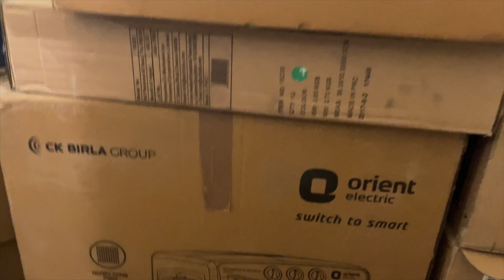Naya Hanger le liya | Shipra Bindal Vlogs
𝗠𝘆 𝗦𝗵𝗼𝗽𝗽𝗶𝗻𝗴 𝗟𝗶𝘀𝘁𝘀